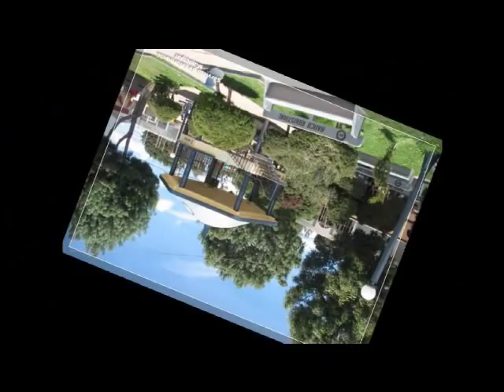Sibilia Quetzaltengango Guatemala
David Maldonado..Corrido De Sibilia